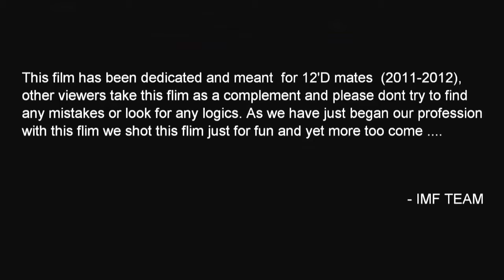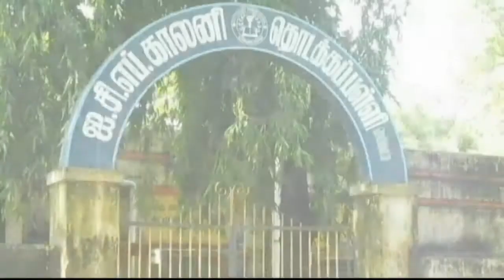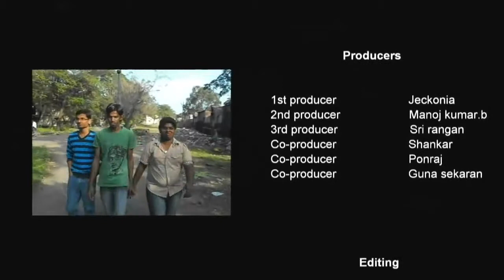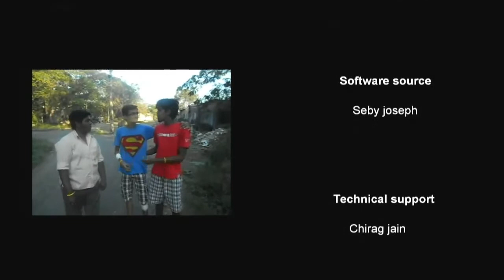Mastaan 2012 (epic of 12D)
OnEarth series issue #1
here it begun. My first short film_

Debut | from Mack